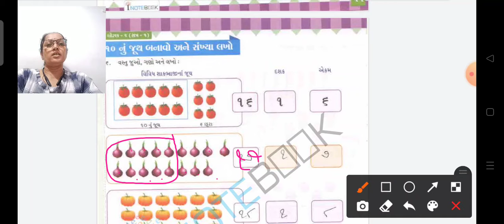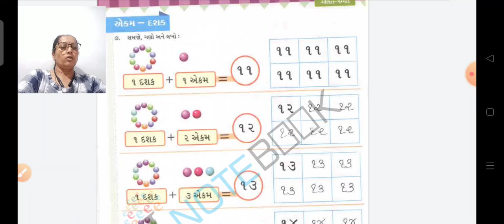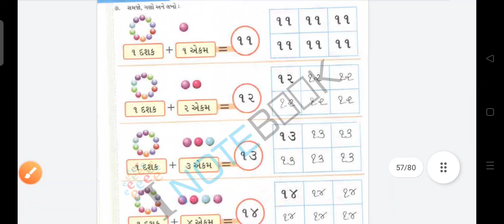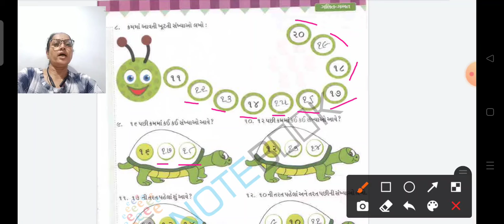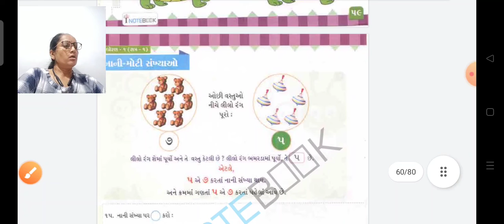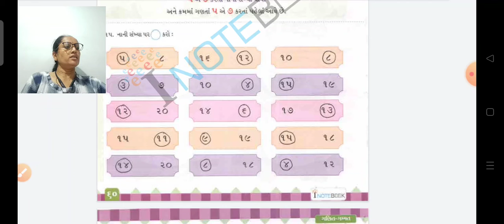GSEB | ધોરણ 1 | ગણિત | સ્વા પોથી | પાઠ 5 | દસથી વીસ સુધીની | પેજ નંબર 56 થી 60